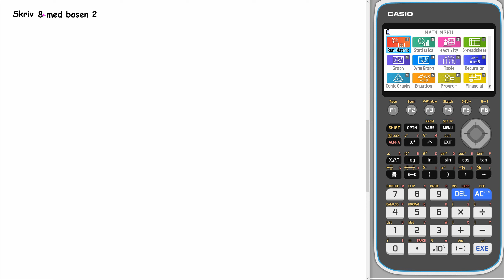Matematik 5000+ 1abc Uppgift 2158 a för reviderad ämnesplan 2021